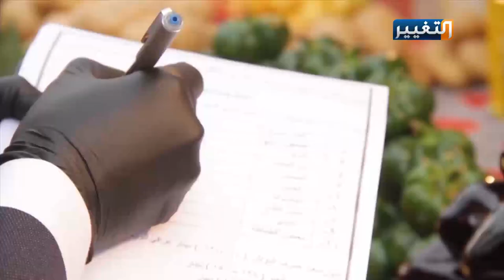تجار الديوانية يستغلون فيروس كورونا | تقرير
محاولات لاستغلال اغلاق مداخل محافظة الديوانية عبر محاولات رفع أسعار الخضار والفواكه مما اضطر خلية الأزمة أن تُكلف جهاز الأمن الوطني في الديوانية بمتابعة المتلاعبين وألقاء القبض على البعض منهم وأخذ تعهدات بعدم تكرار هذه الأفعال وسط استغراب المواطن من جشع بعض التجار.